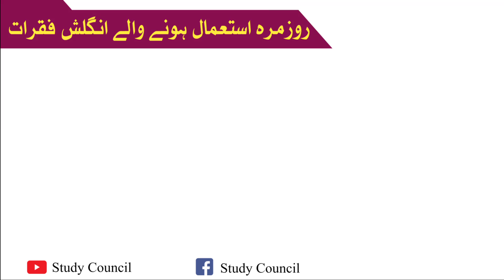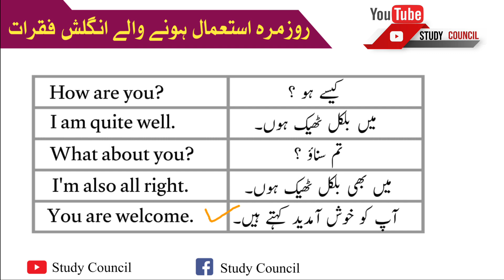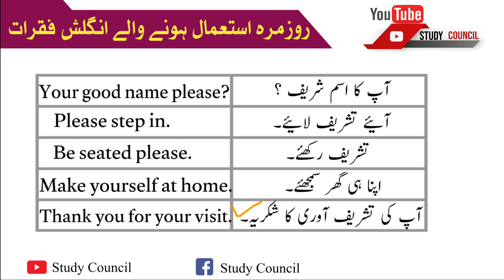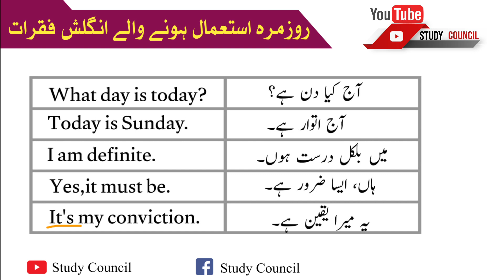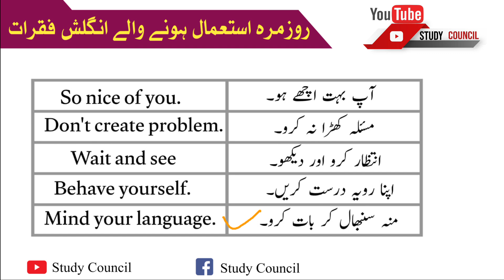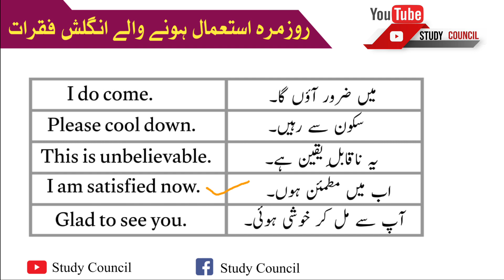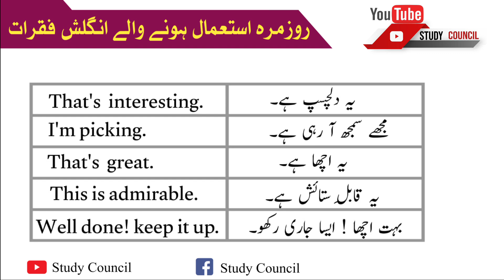Daily use English to Urdu Sentences for speaking English in Daily Life Situation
Daily use sentences for speaking English with Urdu translation